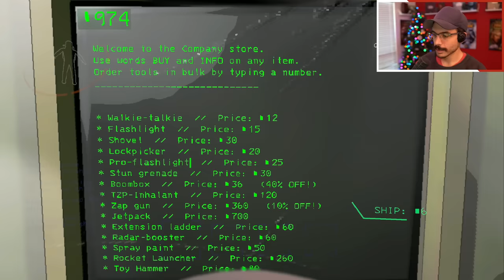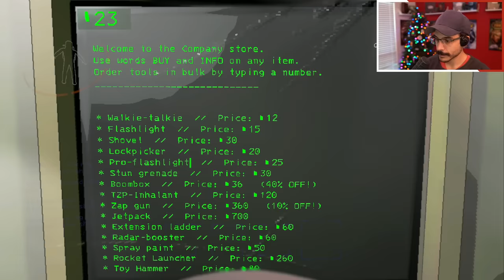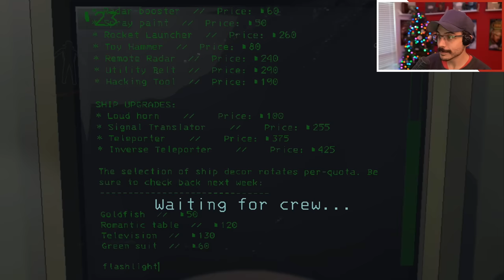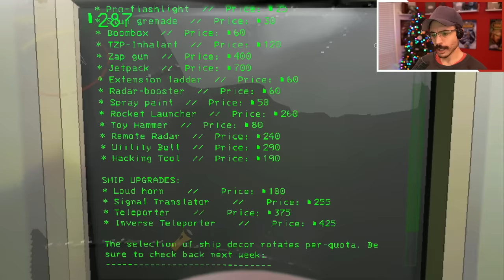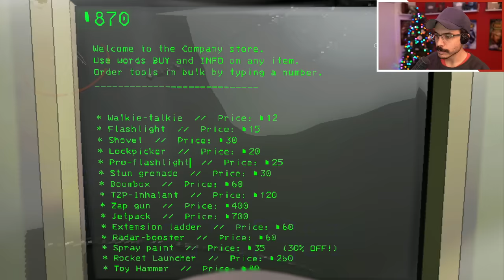THEY ADDED ROCKET LAUNCHERS TO LETHAL COMPANY! | Freddy Has Been Terminated!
The more mods they add...the happier I get
What is Lethal Company?